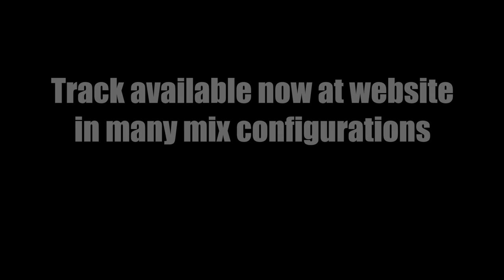Summer Smile/Ronny Jordan/backing track/demo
Take a trip to Backing Track Heaven.
“If you’re looking for more spice in your backing tracks, BBT has you covered” Jennifer Batten/ Guitarist for Michael Jackson and Jeff Beck

Meticulously recorded even featuring real upright, fretless and electric bass, these tracks are fun to gig with, solo and play over. Bobbys Backing Tracks is a user friendly music zone catering to every skill level of musician and singer. We are proud to be serving the world wide musical community of practicing and gigging musicians just like you. Are you a singer, guitarist, drummer, bass, keyboard or horn player? Are you in search of high quality professional CD quality backing tracks? Maybe you play bass, drums or keyboards and are looking for some great sounding play alongs?  Need a special custom backing track? We feature a section on the site for musicians that like to use high quality 24 bit  STEMS to create their own custom mixes in their own DAW ( Digital Audio Workstation ). You can now create YOUR own mixes! Tired of your old out of date sounding backing tracks? BBT is the solution. Priced right and also featuring many discounted bundles to explore and choose. Specializing in popular Smooth Jazz, Pop, R&B, Hip Hop, Jazz and Bossa Nova genres and titles. Did you know that Bobbys Backing Tracks are quick and very easy to download? Professionally recorded and engineered, created by musicians for musicians.